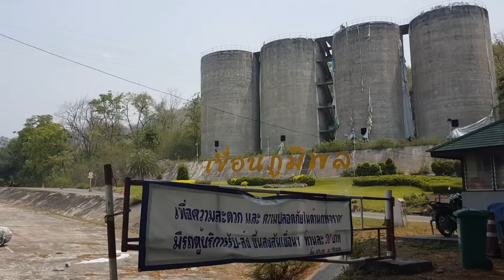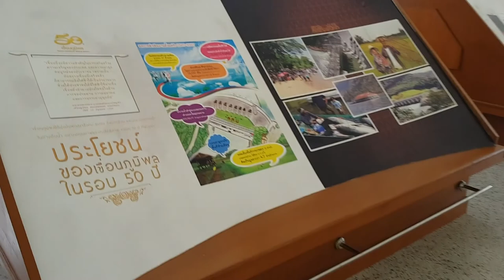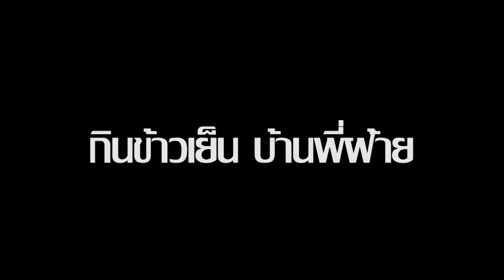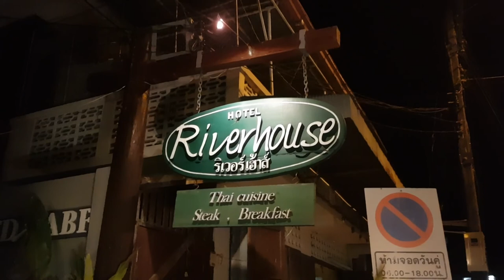นั่งรถไปแม่สะเรียง ดูเขื่อนภูมิพล แวะสวนสนเมืองไทย - โมเมมีสงกรานต์แม่สะเรียงทริป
ทริปนี้ เป้าหมายของเราอยู่ที่แม่สะเรียง โดยนั่งรถจากกรุงเทพขึ้นเหนือไปเรื่อย แวะเขื่อนภูมิพล กินข้าวเที่ยงที่อำเภอลี้ แวะสูดอากาศ เติมความสงบที่สวนสน อำเภอฮอด